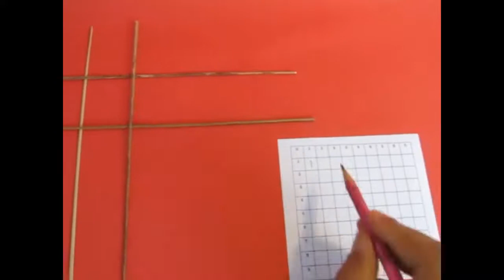Stick Multiplication | Gujarati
These stick multiplications have been inspired by the work of P. K. Srinivasan. Two broomsticks can either be put parallel or across. On placing those across there will be only one junction and 1 into 1 will be 1. You can write the answer in a 10 x 10 square grid. Now place two broomsticks horizontally and two vertically. They will have 4 junctions. Enter 4 in your square grid. On placing another stick vertically there will be 6 junctions and 3 x 2 will be 6. Similarly 3 x 3 will be 9 and 4 x 3 will be 12. Suppose you place 9 sticks horizontally and 9 vertically then there will be 81 junctions. Every row would have 9 junctions and as there are 9 rows there will be 81 junctions. Multiplication is repeated addition. Now you can enter 9 x 9 = 81 in your square grid.
Multiplication by ZERO is a very abstract concept but it can be concretized with broomsticks. 2 x 2 =4 will be 4 as there are 4 junctions. On remove one vertical stick it will be 2 x 1 = 2 with two joints. Now remove the last vertical stick. There will be no junctions now. So 2 x 0 will be ZERO. On removing one more horizontal stick 1 x 0 will be ZERO. And on removing the last horizontal stick 0 x 0 will be equal to ZERO.
Now take a wide card strip which will be equivalent to 10 broomsticks. Place a strip on another strip and the value of this junction will be 10 x 10 = 100. We will do a two digit multiplication. A broomstick on a strip will be 10 x 1 = 10. If you place two standing broomsticks then the vertical number will be one strip (10) and two broomsticks (2) will be 12. Place three sticks lying and the horizon number will be one strip (10) and three broomsticks (3) will be 13. Now we will multiply 12 and 13. Vertical number is 13 and horizontal number is 12. Now you can add 100 (strip on strip) + 10 (strip on stick) + 10 + 10 + 10 + 10 + 1(stick on stick) + 1 + 1 + 1 + 1 + 1 = 156. You can visually see the dissection of a multiplication. This work was supported by IUCAA and Tata Trust. This film was made by Ashok Rupner TATA Trust: Education is one of the key focus areas for Tata Trusts, aiming towards enabling access of quality education to the underprivileged population in India. To facilitate quality in teaching and learning of Science education through workshops, capacity building and resource creation, Tata Trusts have been supporting Muktangan Vigyan Shodhika (MVS), IUCAA's Children’s Science Centre, since inception. To know more about other initiatives of Tata Trusts, please